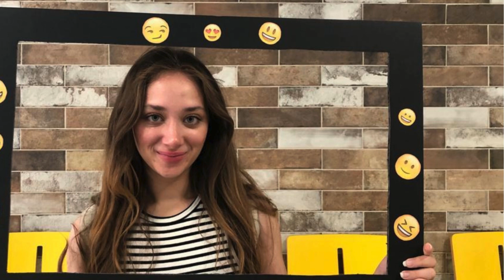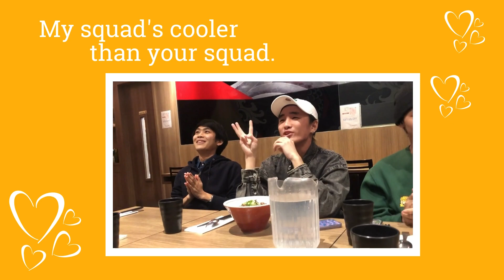Graduation Best Moments December 15 - CLLC Toronto ❤️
Studying at CLLC means that you belong to more than a school. You belong to a family.

Discover the rewards of learning English in some of Canada's most vibrant cities! Toronto, Ottawa, and Halifax are ready to welcome you.

While there's no better peacemaker than international language education. Find out why our English language courses can benefit your standing in the world Delve deeper into the modern world with our unique programs and courses.

Not only do we provide excellent English language courses, we also offer vast networking potential. Our accommodation and social activity programs include people from over 90 nationalities; learn more than just a language! today.

CLLC offers courses that teach English from the very beginning to advanced levels, Business English and University Pathways. Explore our programs today.

If travelling is not an option, CLLC Online Live Learning provides a fun & enjoyable learning experience. Students can interact with their teachers, classmates & administration on a user-friendly platform that can be accessed on all devices. CLLC

Let CLLC wonderful team help you flourish in your career. Leverage our superior English language courses to help nail your future interviews.

Visit CLLC.ca for more information.